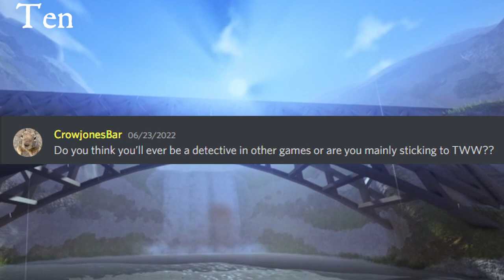Roblox |The Wild West| One Thousand Subscriber Special!!!!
Eyo! Tux here, this video is all about our one thousand subscriber special! Hope you enjoyed!

Have a box: 📦​